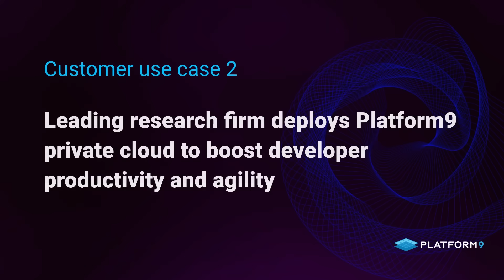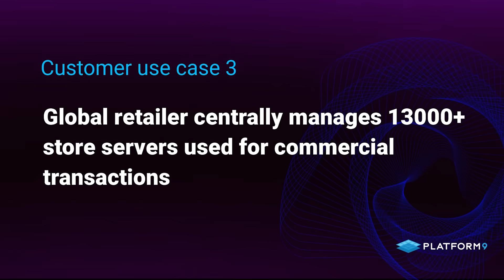Private cloud made easy: Migrate to a modern and cost-effective virtualization platform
Migrate to an open, cost-effective and enterprise grade virtualization alternative with Platform9.

We enable organizations to move beyond outdated virtualization solutions and embrace the future of cloud infrastructure. With our modern, open, enterprise-grade platform, you can create a distributed cloud across thousands of locations, providing your developers with the agility to innovate and deploy applications at scale. Our step-by-step migration process makes it easy to switch from legacy systems, empowering you to deliver cloud-like experiences while maintaining control over your infrastructure.

Choose Platform9 for seamless scalability, rapid innovation, and expert guidance every step of the way.

Speaker: Roopak Parikh, CTO at Platform9